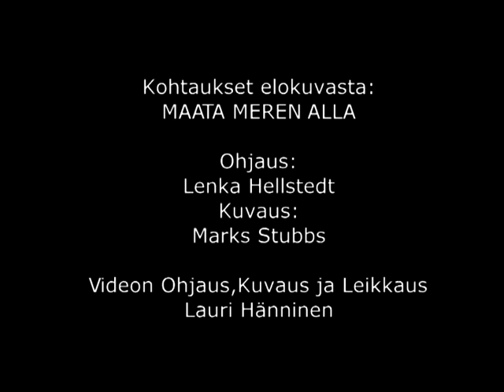Emma Salokoski - Maata meren alla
The title song of  a Finnish "Maata meren alla" -movie (Lenka Hellstedt) performed by EMMA SALOKOSKI.